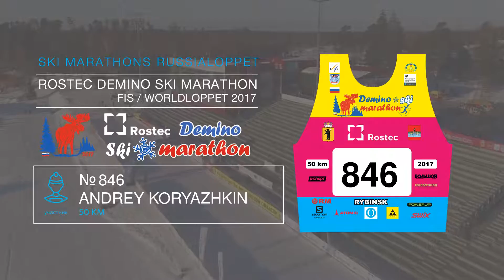ROSTEC DEMINO SKI MARATHON Koryazhkin Andrey номер 846